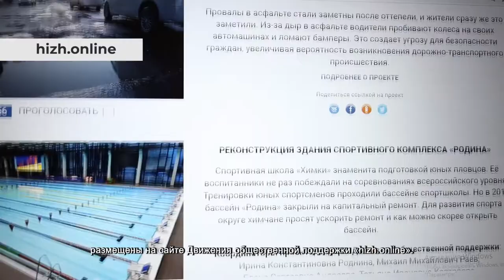Сотрудники «НПО имени Лавочкина» выступили с предложениями по улучшению города. 09.07.2021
Сотрудники «НПО имени Лавочкина» – ведущего предприятия ракетно-космической отрасли – провели круглый стол, на который пригласили лидеров Движения общественной поддержки «Химки – интересно жить!».